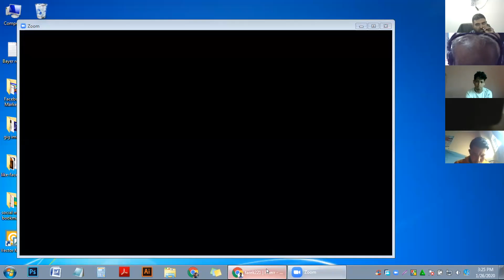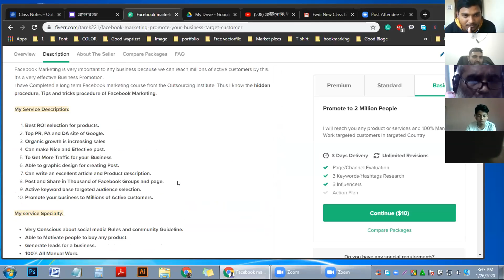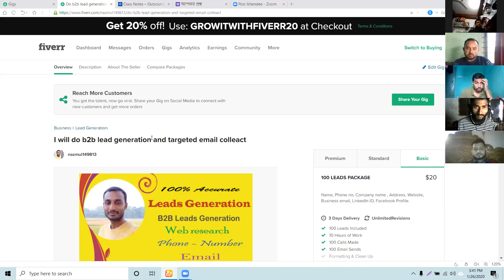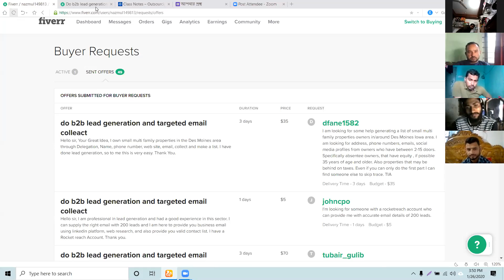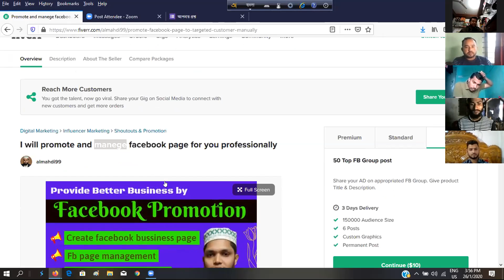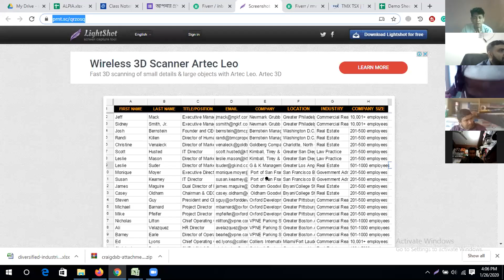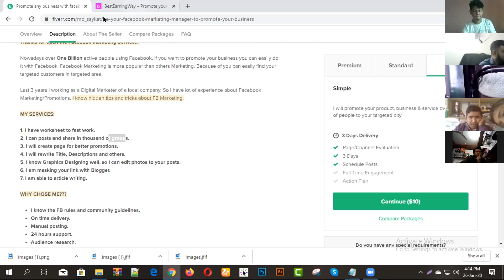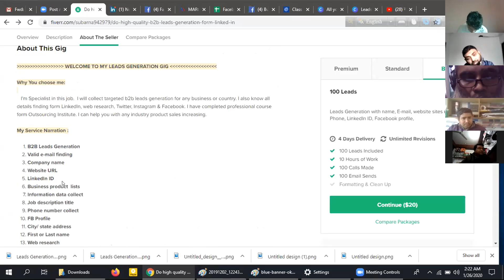লাইভ সাপোর্ট ২৬ জানুয়ারী দুপুর ২টা